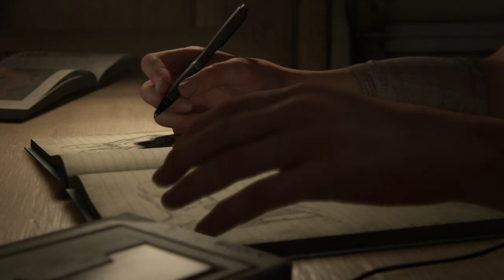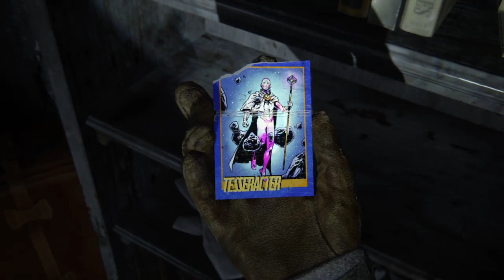THE LAST OF US PART II Episode 1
I will be playing through all of THE LAST OF US PART II.